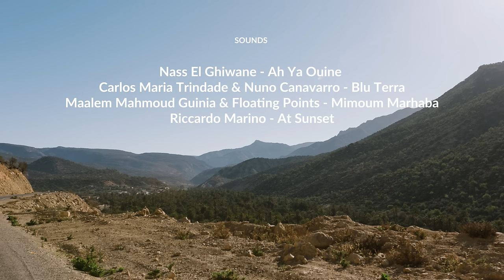Arakmaja - A Moroccan Surf Documentary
Arakmaja is a documentary about Morocco’s surfing culture.

This journey introduces us to people and stories sharing one common thread: the genuine passion for the art of riding waves.

A journey lived through Redouane’s surfing and through the words of pioneer Randolph Benzaquen and shapers Thierry Delbourg and Tarik Zrilida.

Morocco has been, for the last half century, a mystical destination for generation of surfers. While in the last years mass surf tourism has exploded, small family businesses and passionate local surfers like the Regragui’s still embody the genuine essence of a young and vibrant surfing culture.

Presented by The Surf Tribe
Directed by Gianluca Fortunato

Sounds:
Armenian Dream - Intro
Babylone - Zina
Assaf Ayalon - Words
Nass El Ghiwane - Ah Ya Ouine
Carlos Maria Trindade & Nuno Canavarro - Blu Terra
Maalem Mahmoud Guinia & Floating Points - Mimoum Marhaba
Riccardo Marino - At Sunset